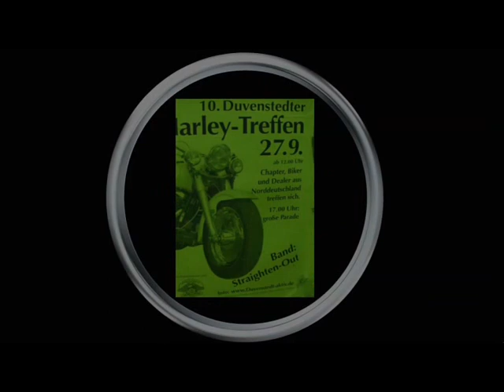Harley Treffen Duvenstedt 2015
Unsere Tour startete in Grabau bei Bad Oldeloe vom Dorfkrug. Kalle übernahm den Road Captain und führte uns über Nebenstrecken zum Marktplatz von Duvenstedt. Rücktour ging ebenfalls auf Nebenstrecken zurück zum Dorfkrug nach Grabau.
War wieder ein schöner lockerer Tag mit Kalle, Rudolf und Sven.
Hintergrundmusik Titel: Tonight Interpret: Musicshake
HINWEIS: Als Hintergrundmusik in meinen Videos laufen ausschließlich die von YouTube kostenfreien Musiktitel, die über die Audiofunktion zur Verfügung gestellt werden.